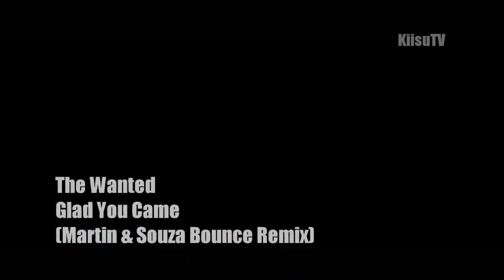FABULOUS HOUSE MUSIC OCTOBER 2011! FINEST HOUSE 2011!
1) The Wanted - Glad You Came (Martin & Souza Bounce Remix) ( 0:00 )
2) DJs From Mars feat Fragma - Insane In Da Brain (Picco Remix) ( 1:49 )
3) LMFAO - Sexy & I Know It (DJ Newklear Mashup Mix) ( 3:56 )
4) Enrique Iglesias feat. Pitbull - I Like How It Feels (Jump Smokers Extended Mix) ( 5:57 )
5) All The Lights - Chasing Colours (Ian Carey Remix) ( 7:42 )
6) Dj Jean Vs. Funkastarz - Freakin' Out (Original Mix) ( 10:45 )
7) Voodoo & Serano - Overload 2011 (Club Mix) ( 13:01 )
8) Hyper Crush - Fingers Up ( 14:01 )

YOU'LL FIND NEW SONGS,PLAYLISTS & MORE STUFF ABOUT HOUSE/DANCE/ELECTRO/HARDSTYLE/CLUB & DUBSTEP MUSIC on my channel